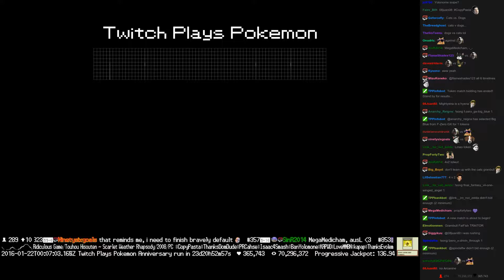Twitch Plays Pokémon Battle Revolution - Match #35807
Match #35807 [Blue: Purugly, Persian, Delcatty] vs [Red: Granbull, Houndoom, Mightyena]